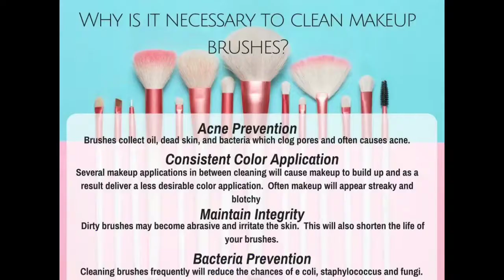Easy Way To Clean Your Makeup Brushes || In Tamil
welcome to Fashion Tamizhachi 💫
Today's video is on how to clean makeup brushes! I've been dying to share with you guys. I put together a tutorial showing the best way to clean all your makeup brushes.
It's super easy, quick and cheap.

Thankyou 🤷